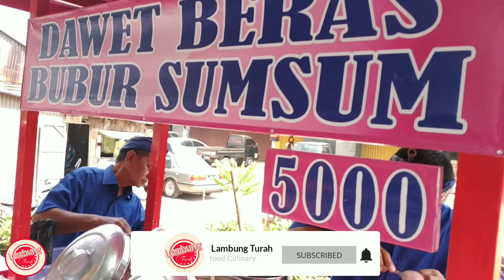MINUMAN SEGAR ALA PAK PERMADI PASURUAN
Jadi ceritanya ketemu MINUMAN SEGAR ALA PAK PERMADI PASURUAN ini di daerah Pandaan. Yang membuat saya ingin mampir itu karena di rombong beliau rame sekali jessss...
Jadi biar gak penasaran ahirnya cussss review sekalian deh...

Lokasi : Jl. Patimura (Pasar Pandaan sektor utara), kec. Pandaan, Kab. Pasuruan, Jawa Timur

Menu : Bubur sumsum dan Dawet beras

Semoga channel ini membawa manfaat dan barokah bagi kita semua.. Amin